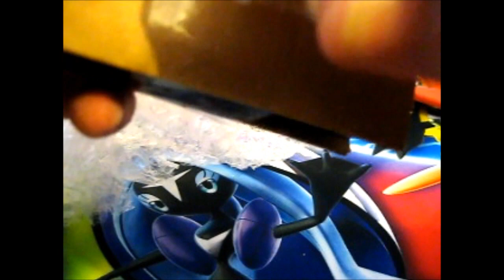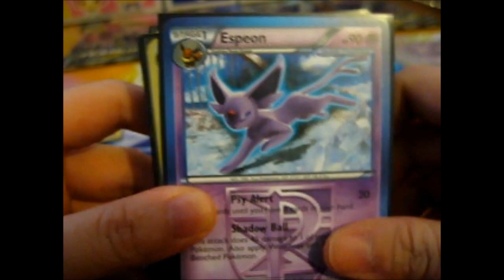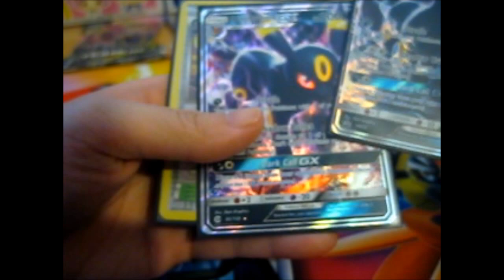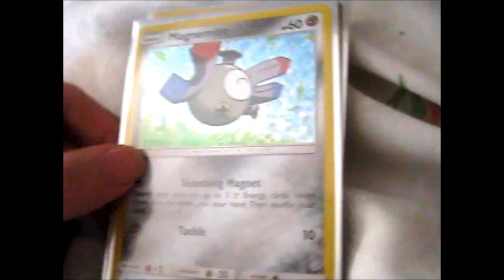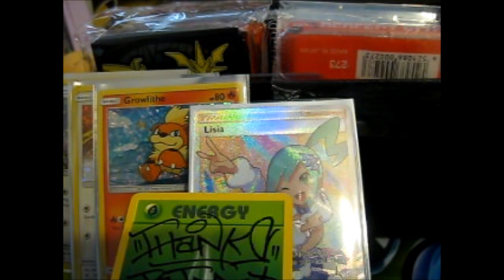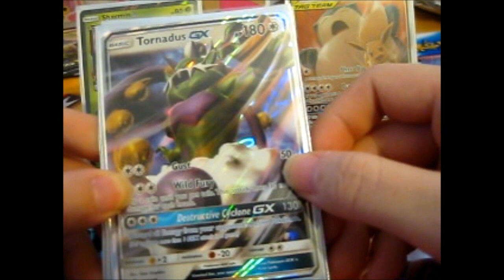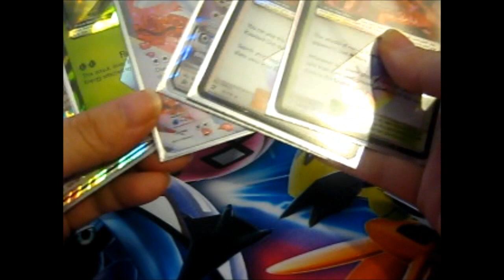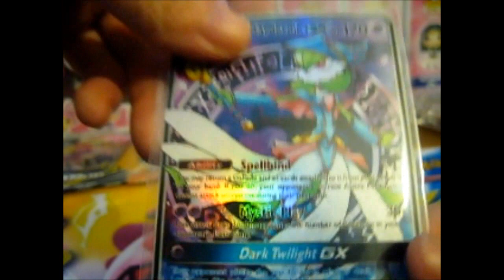My Mini PokéHaul!! [Instagram] #11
Opening of: My Mini PokéHaul!! [Instagram] #11

Contents bought from: Instagram PokéPeople below:
Rockabelltcg